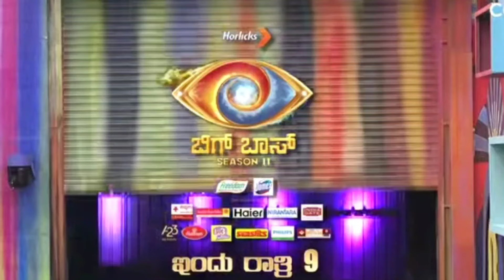ಬಿಗ್ ಬಾಸ್ ಎರಡನೇ ಎಲಿಮಿನೇಷನ್?! ಯಾರು ಊಹಿಸದ ಸ್ಪರ್ಧಿ ಔಟ್?!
Images Credit- colors kannada and google
music credit- Blue dream cheel